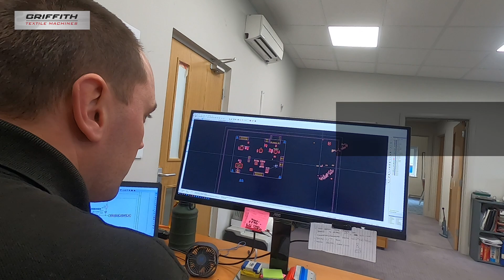Griffith Textile Machines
Weaving loom design, build, manufacture and installation for carpet manufacture and other specialised products and applications.

Parts and machine upgrades for all weaving and carpet looms.

Machine conversions, refurbishment, reverse engineering obsolete parts; using world-class in-house resources and skills.